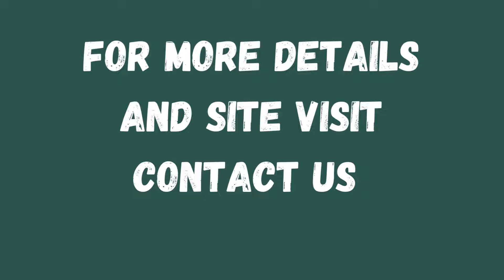Flat Sale DLF New Town Heights Sector 91 Gurgaon 9811022205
ID-Y-1233

4 BHK Flat Sale DLF New Town Heights Sector 91 Gurgaon

Size- 2727 Sq Ft / Second Floor / 2 Covered Parkings / Price- 1.70 Cr / 4 BHK